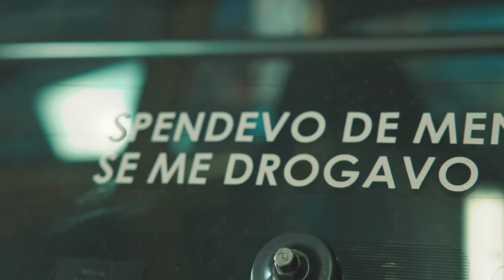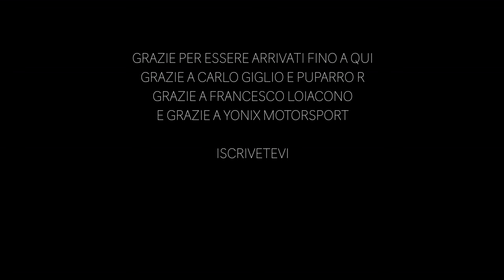CIVIC EG6 SWAP K20 PREPARATA PER ANDARE FORTE🔥 (Ft. Pupazzo R)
officinadelpilota hondaciviceg k20 1.52 a Vallelunga in pista con Carlo Zampa